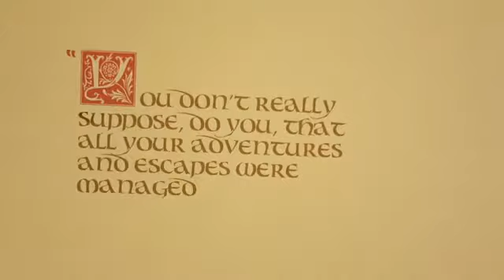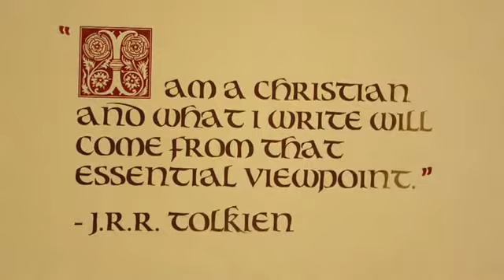Video do livro 'The Christian World of the hobbit' de Devin Brown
Belo vídeo comercial do livro 'The Christian World of the hobbit' de Devin Brown